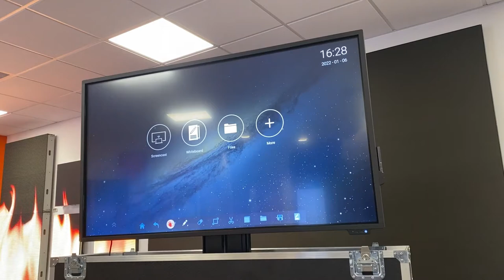Bring Demos to the Next Level With Our Motorised Screen Lift Flight Case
Bring your demos, exhibitions and training sessions to the next level with this innovative solution that offers ultimate safety for your displays and peace of mind to your customers.

Our Motorised Screen Lift Flight Case features a rugged, yet lightweight, enclosure that was designed to protect your screens from damage during transport. With just the push of a button the screen rises from the case to a comfortable viewing height ensuring the screen never has to be removed from the flight case.

This innovative solution includes internal storage to keep cables out of sight and ensure a tidy and professional set up, as well as integrated castors so you can easily move it around or secure it in place.

We currently have clearance stock available at amazing prices so contact our team to secure yours today!